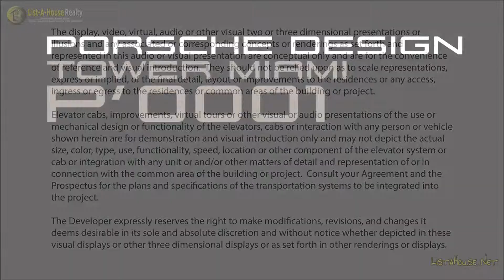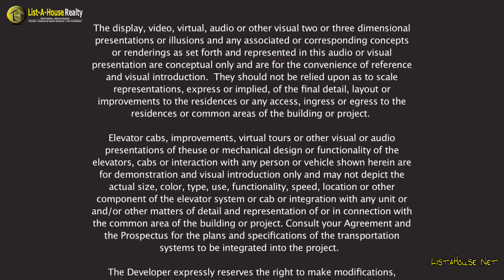Porsche Design Tower Video Rendering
Check out this rendering.